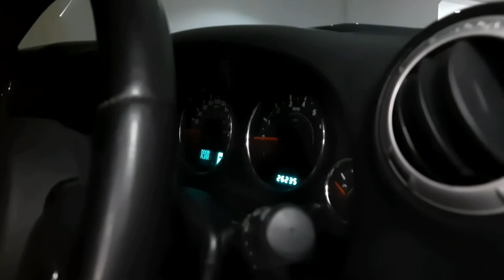JAKARTA MOBIL || Mewah & Antik..‼️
Kali ini gw jalan-jalan ke Jakarta Mobil Bandung, dari mulai mobil eropa sampai mobil antik ada disini.
Tapi sayang mobil antiknya ga dijual...hehehe

Jakarta Mobil
jl. Naripan No.110 Bandung
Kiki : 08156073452